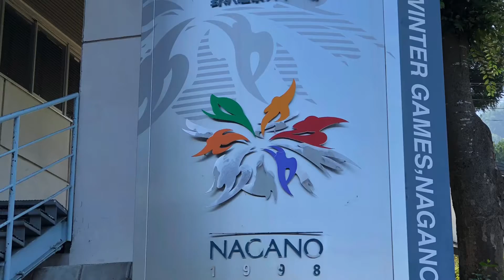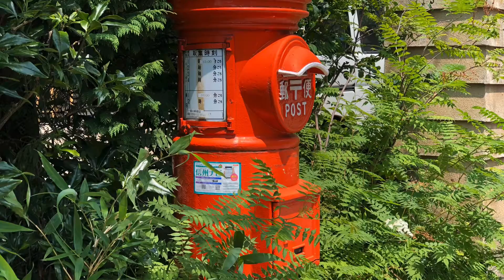04AUG2019 Nozawa onsen Vil., Nagano Pref./長野県野沢温泉村 野沢温泉スキー場グリーンシーズン